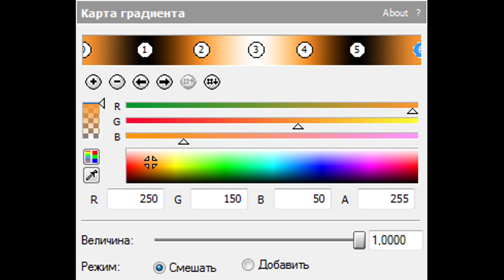How To Make MemetchiFlangedSawChorded